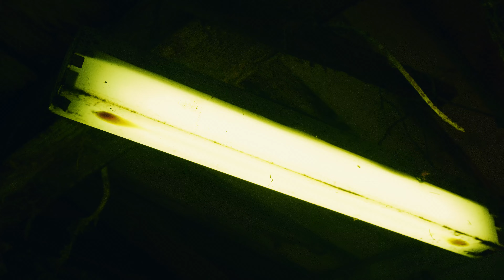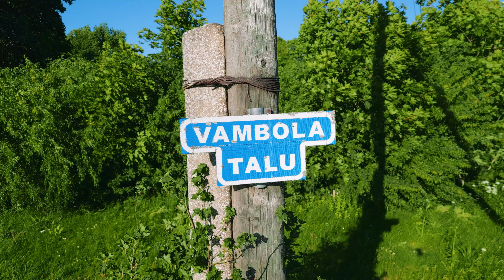Koristame ja niidame | Vambolaya Vlog Ep 09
Viisime lapsed vanaema juurde komandeeringusse ja hakkasime Vambolas tolmutama.